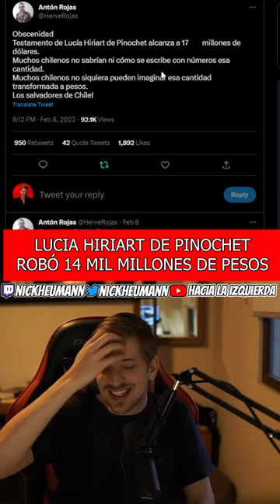Lucía Hiriart de Pinochet dejó herencia de 14.000.000.000 de pesos!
Durante mi stream hablamos de esto y mucho más, acá un resumen
Todos los jueves desde las 18:00 hrs cl puedes verme en vivo